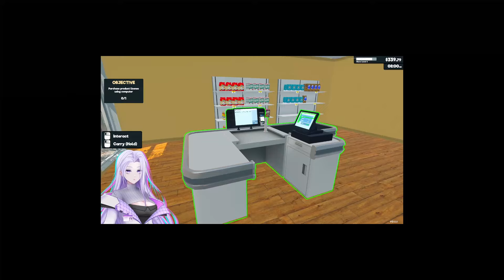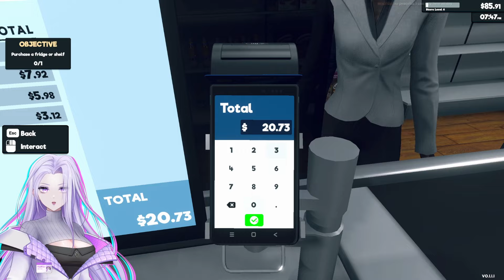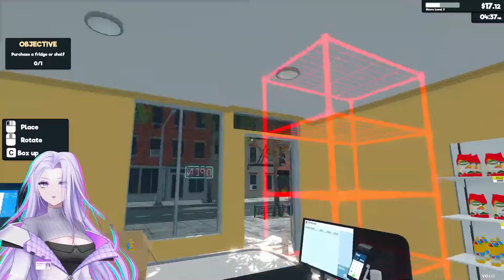I Tried To Run A Supermarket...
Clips Channel: @CandiisClipsAndBitz
VODs: @aicandiivods

Edited by FourKuma
Model: 2wintails